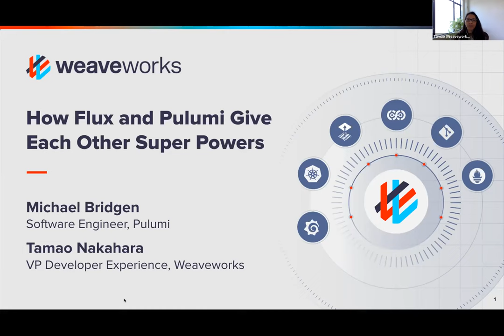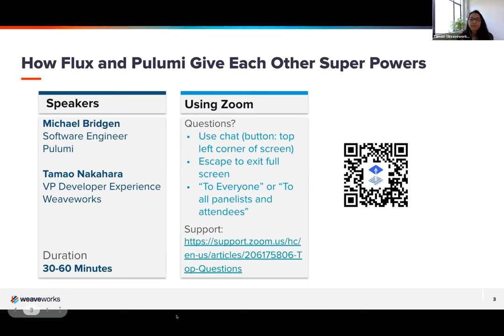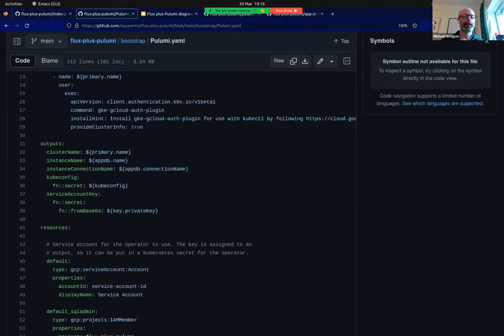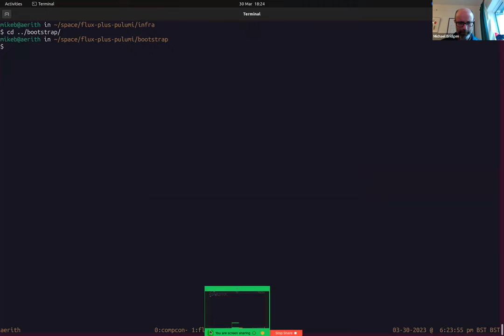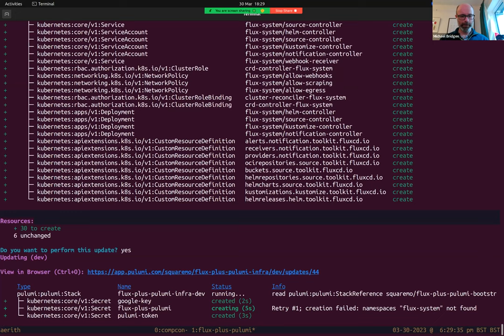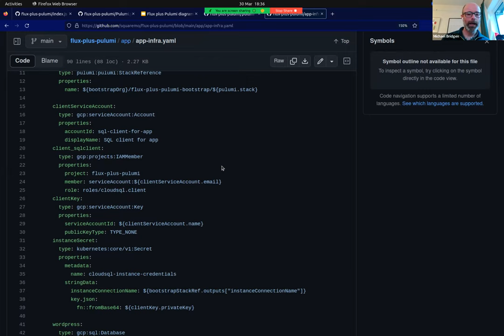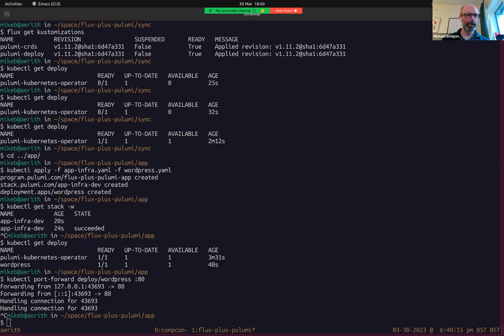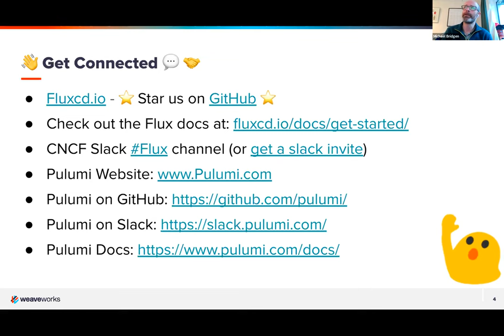How Flux and Pulumi Give Each Other Super Powers by Michael Bridgen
Pulumi is an “Infrastructure as Code” tool that lets you specify your infrastructure as programs written in JavaScript, Python, Java, Go, .NET languages, or YAML. The Pulumi Kubernetes operator drives Pulumi from Kubernetes, so you can maintain your infrastructure by pushing commits to git and letting automation take it from there.

Recently, Pulumi added support to the operator for using Flux sources. This is a great addition to the operator, but it’s not the only way Flux and Pulumi can work together.

In this session, Michael Bridgen, Principal Engineer at Pulumi (and creator of the  original Flux project) shares how Flux and Pulumi, when combined, can give each other superpowers. Michael covers:
- Adding OCI support and supply chain security to Pulumi
- Using Pulumi to extend the reach of Flux
- Using Flux to simplify Kubernetes for Pulumi
- Bootstrapping Flux with the Pulumi operator, and vice versa

Speaker Bio:
Michael Bridgen is a software engineer who currently works for Pulumi. Michael has over 20 years of experience in the industry, having worked for companies such as LShift Ltd., VMWare, and Weaveworks. Michael has a wealth of experience in developing developer tooling.